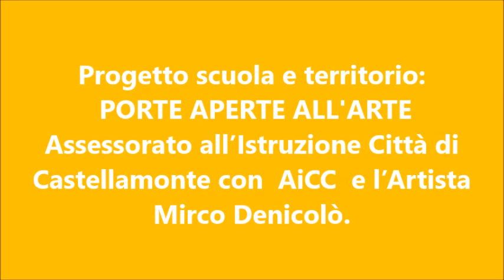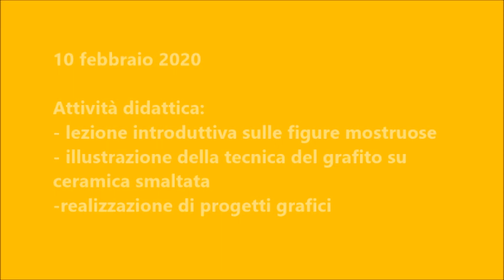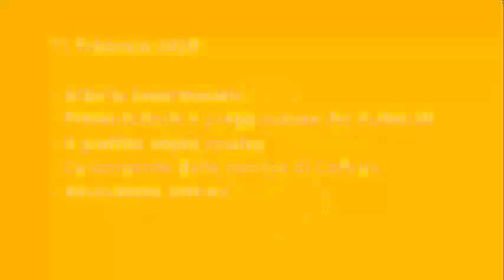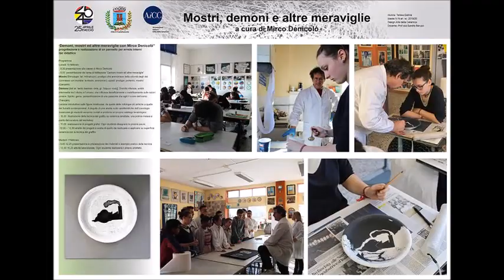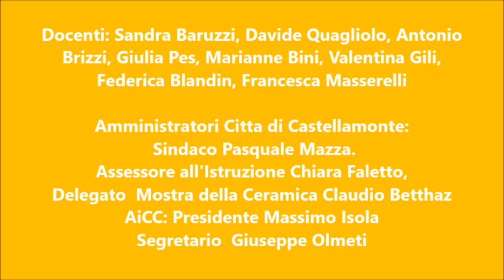LICEO 25 APRILE-FACCIO CON Mirco Denicolò e BUONGIORNO CERAMICA 2020 - classe IV DESIGN CERAMICA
Progetto porte aperte all’arte “Demoni mostri ed altre meraviglie” con Mirco Denicolò.  Curatela Assessorato Istruzione della Città di Castellamonte  e  AiCC.

10 e 11 febbraio 2020, due giorni d’intensa attività didattica con l’artista Mirco Denicolò, docente all’ISIA di Faenza. Agli studenti della classe IVN Design Arte Ceramica è stata presentata una lezione introduttiva sulle figure di mostri e dèmoni, da quelle delle mitologie più antiche a quelle della cultura popolare contemporanea. A seguito di una analisi sulle caratteristiche dell’iconologie mostruose gli alunni sono stati invitati a produrre un proprio catalogo teratologico.
Móstro Etimologia: lat. mōnstru(m), prodigio che ammonisce della volontà degli dei (connesso con monēre ‘avvisare, ammonire’); quindi ‘prodigio, portento, mostro’. (Garzanti).
Dèmone [dal lat. tardo daemon -ŏnis, gr. δαίμων -ονος]. Divinità inferiore, entità intermedia tra il divino e l’umano, che influisce beneficamente o maleficamente sulle azioni umane. Spirito, genio, personificazione di una passione che agiti il cuore dell’uomo. (Treccani).
Parallelamente si è mostrata la tecnica del grafito su ceramica smaltata, una pratica messa a punto dal curatore del workshop. Terminata la fase progettuale si è passati  a quella laboratoriale dove, ogni studente,  ha eseguito il proprio artefatto ceramico. L’insieme degli elaborati andranno a formare un pannello per l’arredo interno di un sito pubblico della città e saranno accompagnati da una mostra su tutto il percorso dell’unità didattica che si inaugurerà per l’evento internazionale di BUONGIORNO CERAMICA 2020!

Con questa attività didattica si è avviato il progetto RiDì “Rete di interscambio didattico”  fortemente voluto ed elaborato da AiCC (Associazione Italiana Città Della Ceramica).
Il progetto intende dare vita, promuovere, sviluppare, coordinare un programma di collaborazione didattica fra "centri di formazione ceramica" (Istituti, Licei, Scuole, Associazioni, ecc.) attraverso lo scambio di insegnanti, con l’obiettivo di incrementare la diffusione di competenze e conoscenze nei luoghi e sui temi dell’insegnamento in materia ceramica, incrociando e diffondendo i saperi che derivano dalle tradizioni didattiche e quell'enorme bagaglio di esperienza e sperimentazione proprio del sistema ceramico nazionale (scolastico, artigianale, museale, istituzionale).
Dirigente Daniele Vallino

Docente referente Sandra Baruzzi

Docenti: Davide Quagliolo, Antonio Brizzi, Gianluca Natanni, Giulia Pes, Marianne Bini, Valentina Gili, Federica Blandin, Francesca Masserelli.
Studenti IVN Design Arte della Ceramica: Carlotta Bartelloni, Giorgia Casalegno, Irene Cavagliato, Chiara Chiadò Rana, Francesco Filigeri, Sofia Fiorina, Manuele Ferrone, Giuseppe Marcello Fornengo, Teresa Gallina, RénuKa Gallo, Ilaria Goglio, Massimo Guglielmetti, Matteo Perrero, Kanitha Sofia Taramasso, Davide Vallero, Matteo Vegro.
Citta di Castellamonte. Sindaco Mazza Pasquale, Assessore all’Istruzione Chiara Faletto, Delegato alla Mostra della Ceramica Claudio Betthaz
Presidente AiCC Massimo Isola – Segretario Aicc Giuseppe Olmeti